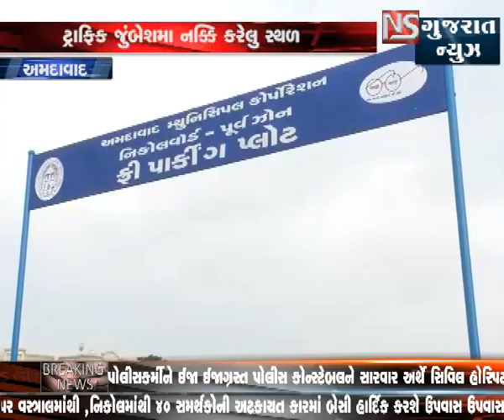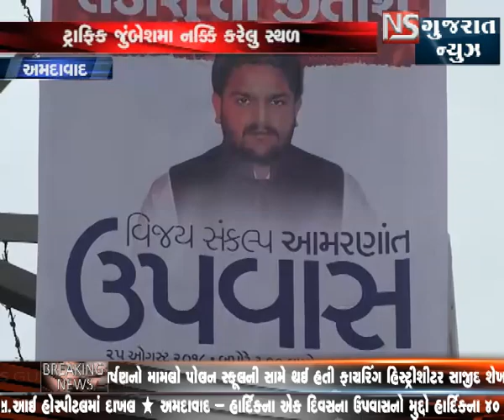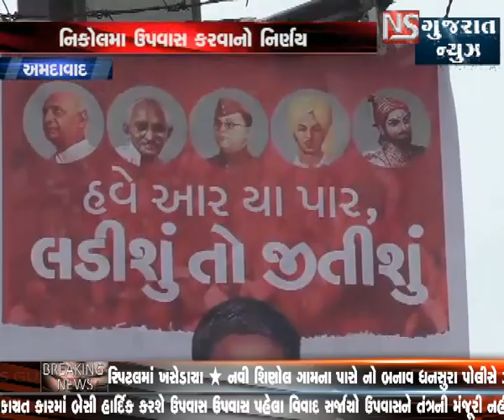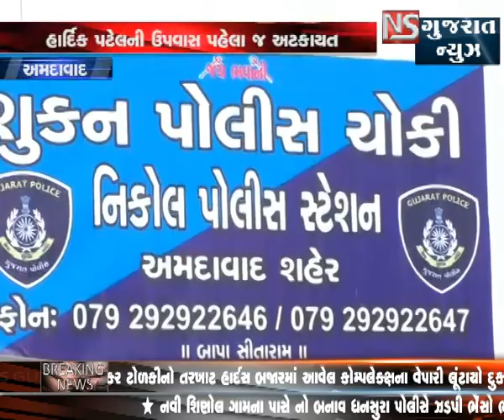HARDIK PATEL NO CHARCHASPAD AMARNANT UPAVAS || NS GUJARAT NEWS